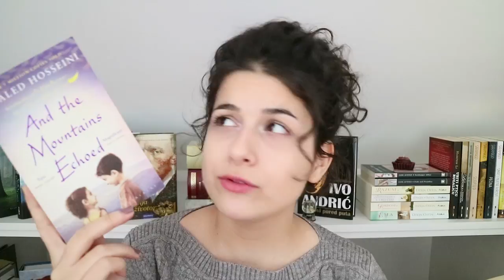A PLANINE ODJEKNUŠE - HALED HOSEINI